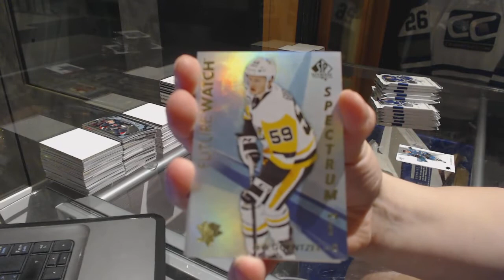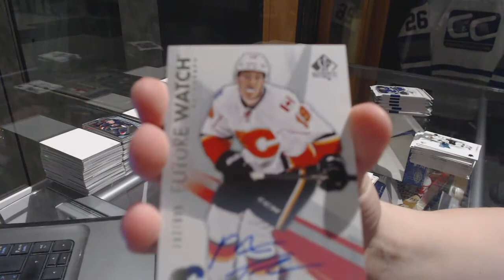jamie_9290's 16-17 Upper Deck SP Authentic Hockey Box Break